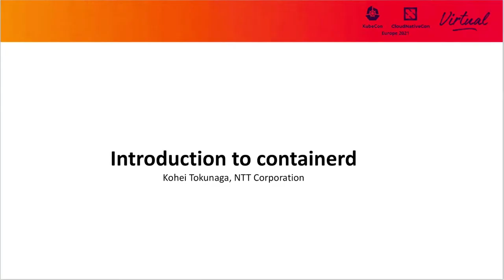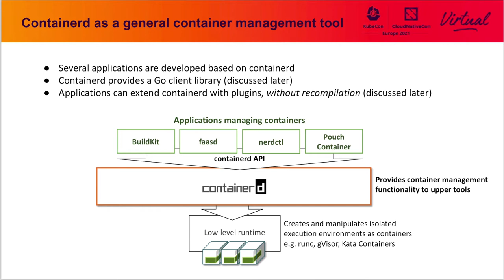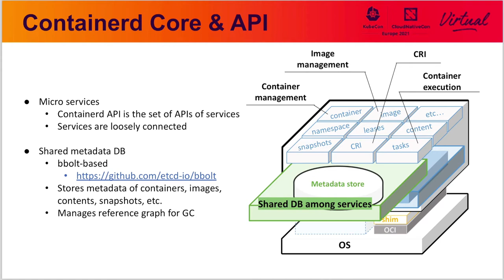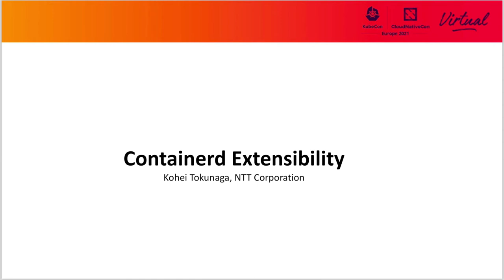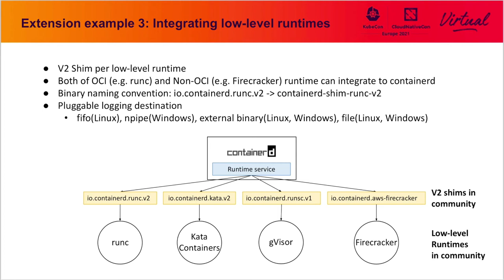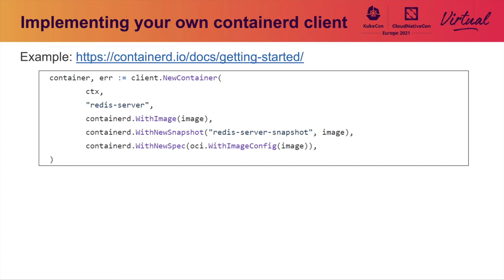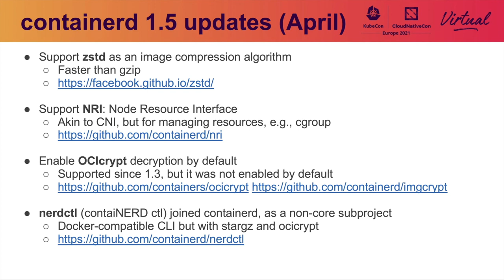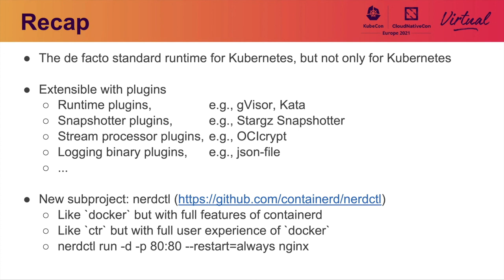Introduction and Deep Dive Into Containerd - Kohei Tokunaga & Akihiro Suda, NTT Corporation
Join containerd maintainers and reviewers in a combined introduction and deep dive session. They will discuss the overview and the recent updates of containerd as well as how it is being used by Kubernetes, Docker and other container-based systems. The brief introduction about its architecture and service design will be included. The talk will also deep dive into how to leverage contained by extending and customizing it for your use case with low-level plugins like remote snapshotters, as well as by implementing your own containerd client. Upcoming features and recent discussion in containerd community will also be covered.